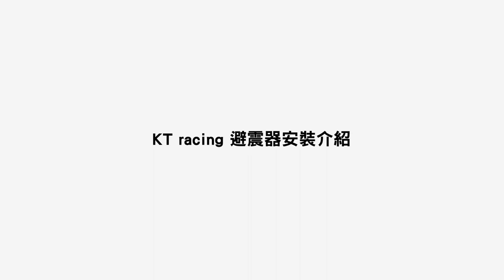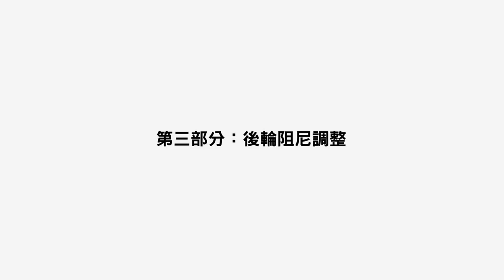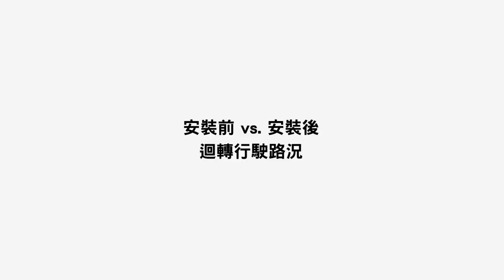NISSAN Big Tiida turbo / PULSAR VERSA suspension/coilover.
KT suspension/ KT coilover
KT Racing  NISSAN Big Tiida turbo 介紹
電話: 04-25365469